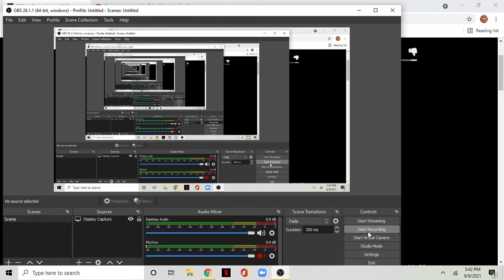Friday Night Funkin' - Vs Tricky (Improbable Outset + Madness)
This is my best fnf accomplishment yet.